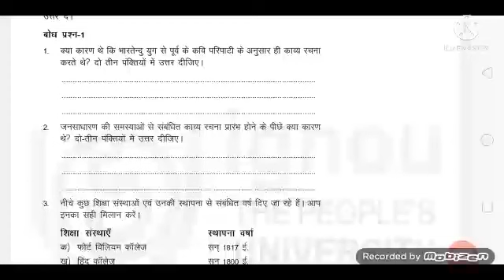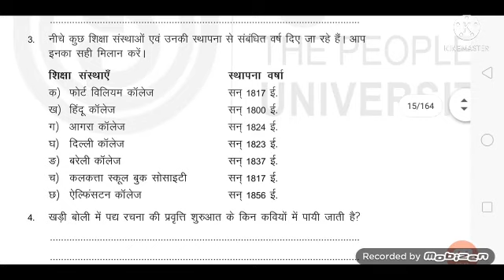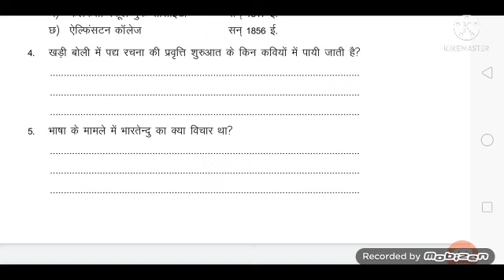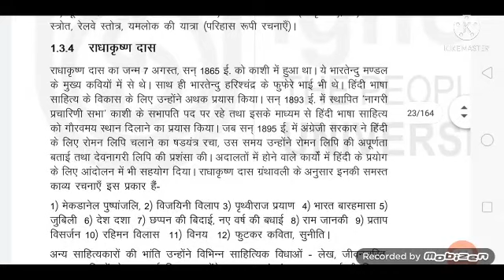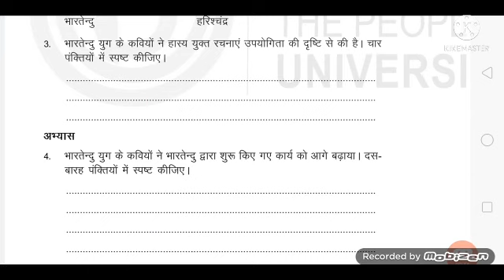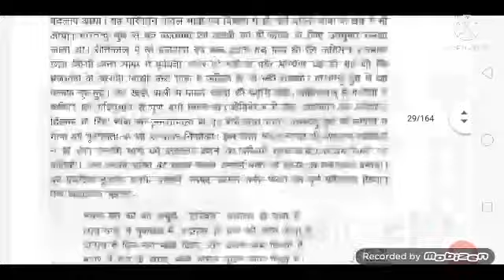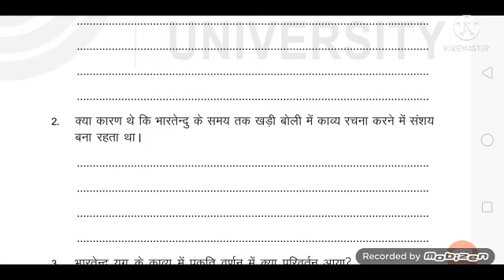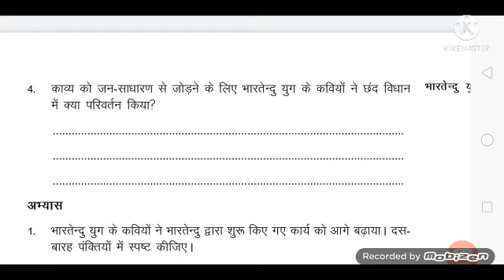BHDC 133 l आधुनिक हिंदी कविता l important quest/ansr for exame l ignou l bag